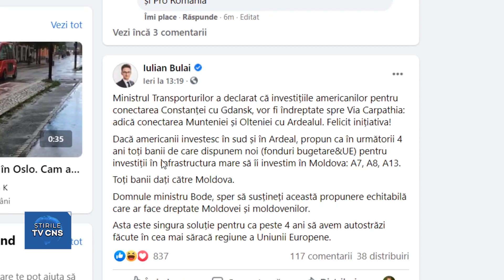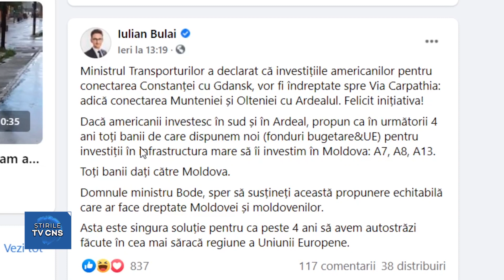THANKS, BUT NO THANKS! MOLDOVA VA AVEA AUTOSTRADĂ, NUMAI CĂ... OCOLITOARE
Avem o veste bună şi una proastă... Vestea bună este că americanii vor construi prin ţara noastră o autostradă dublată de un coridor feroviar, care să lege Marea Neagră de Marea Baltică, pe traseul Constanţa – Gdansk. Vestea proastă este că ea va ocoli, cel mai probabil, Moldova. Astfel, principalul deziderat al locuitorilor regiunii nord-estice, de a avea un culoar de transport modern, în ideea dezvoltării ulterioare, rămâne în coadă de peşte.